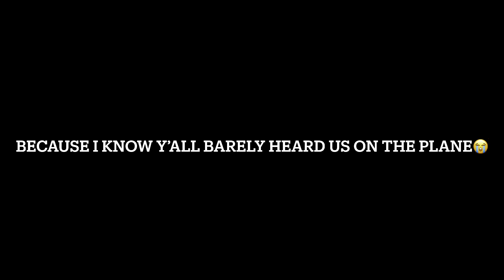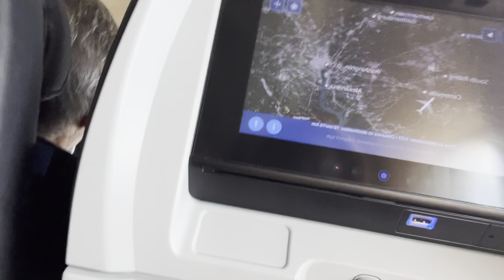Flying Home from Ghana | Traveling for 15hours